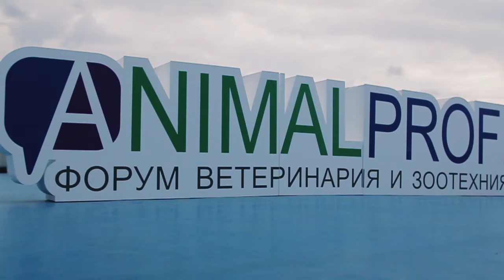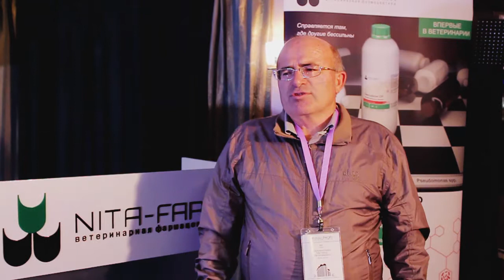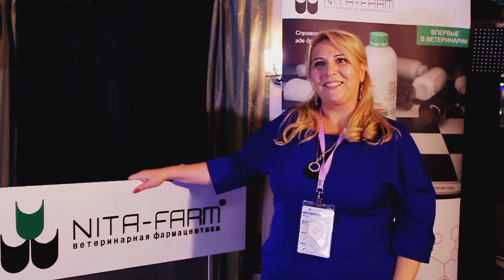Cказка "Курочка ряба" по версии участников ANIMALPROFI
Сказка "Курочка Ряба" в интерпретации профессионалов: ветеринаров, руководителей птицеводческих предприятий и деятелей науки.